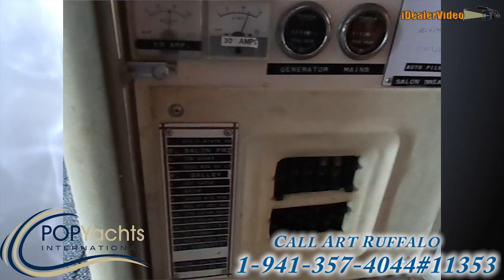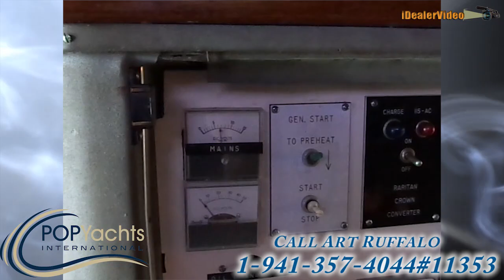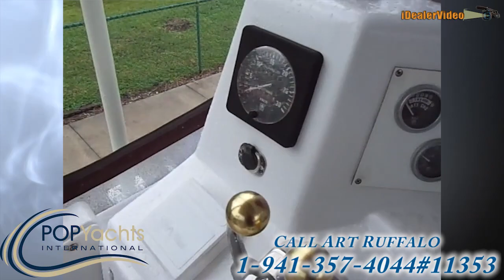[SOLD] Used 1977 Egg Harbor 46 Sportfish Convertible in Florida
This boat has been sold  (Bound for Florida).  Viewers who viewed this boat were most likely to view the following comparable listings, which are still for sale:

1968 Hatteras 41 Sportfish in Wanchese, North Carolina - $48,000

1979 Conquest 38 Trawler in Key West, Florida - $44,500

1981 Ocean 42 Super Sport in Ocean City, Maryland - $85,000

1970 Magnum Marine 35 Express in Miami, Florida - $15,000

1985 Magnum Marine 380 Flybridge SF in Pensacola, Florida - $44,500

1976 Uniflite 420 Convertble in Holly Ridge, North Carolina - $19,500

1985 Ocean 46 Supersport in Hobe Sound, Florida - $99,000

1980 Albin 36 Trawler in Bonita Springs, Florida - $19,900

1989 Pacemaker 33 Sportfisherman in Palm Beach Gardens, Florida - $24,000